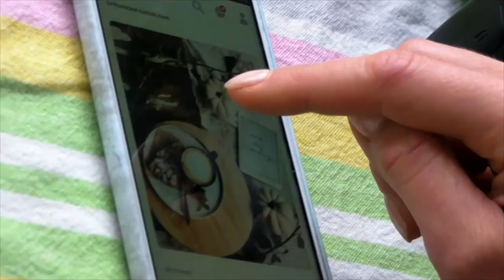Съёмка флэт лэй